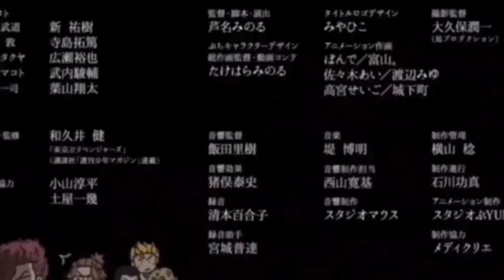[chibi TOKYO REVENGERS]-VOICE TUPAI- episode#1 sub english